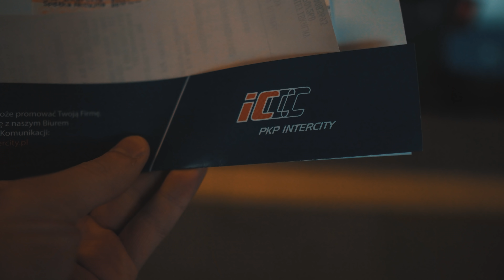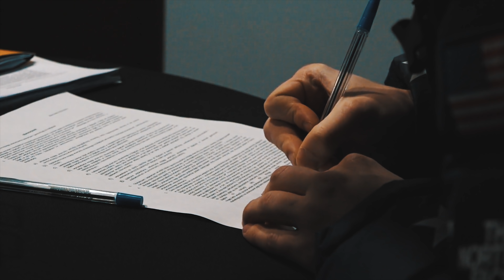GRAŁEM z WISŁĄ KRAKÓW na EKSTRAKLASA CUP!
S N A P C H A T  ► goldzyy